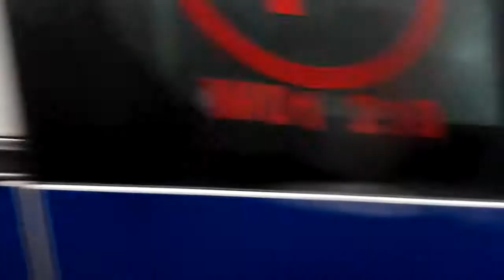Autobus 251 CH Stara Papiernia - Wilanów. Warszawa. HD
Autobus 251 CH Stara Papiernia - Wilanów. Warszawa.